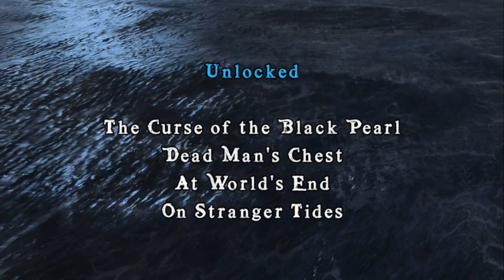Hes a pirate (Lego Pirates of the Caribbean)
Lego Pirates on Steam, It is also on PS3, PSP, Wii, DS, 3DS and Xbox 360

Original Airdate 2nd of July 2023
Once more we sail into (mostly) uncharted seas.
I played a little of this game at a cousins house back in the day and just never got around to it myself.
Its not like I dont enjoy the films, Just never got around to them.
Until now..

give it a try if your itching to pirate yourself
Stream archive